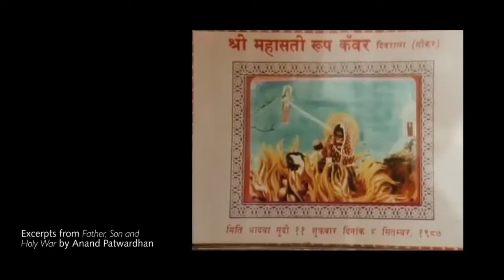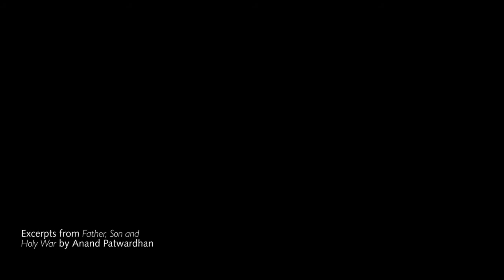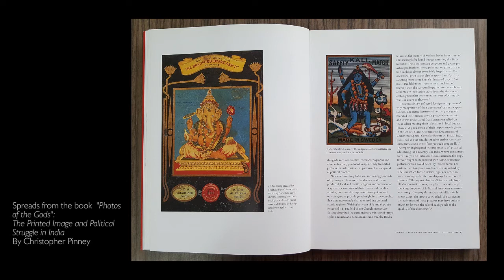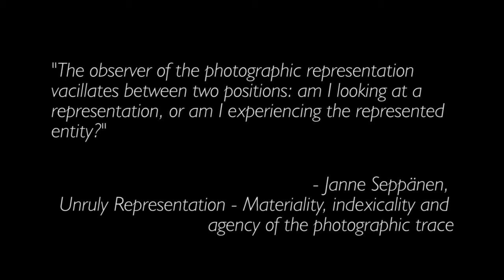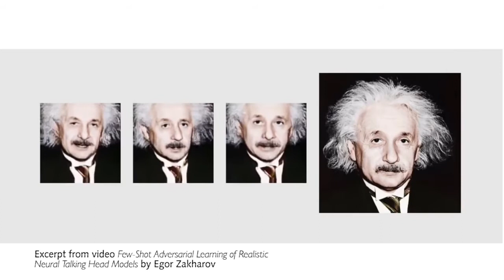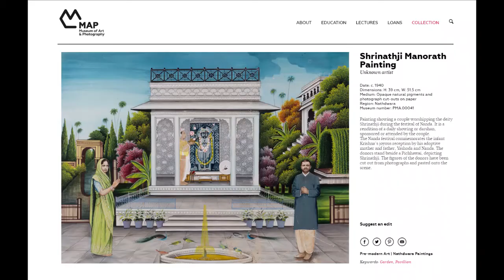'A Realist Alibi' - In Conversation with Christopher Pinney PART 2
The second of a two part conversation with Professor Christopher Pinney, on his current work leading the research project – PhotoDemos/Citizens of Photography, at University College, London.